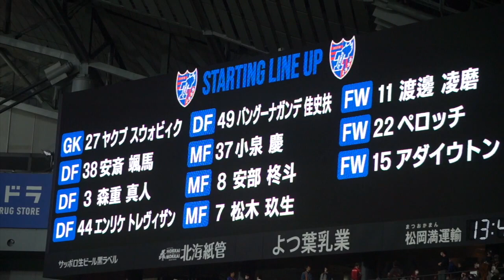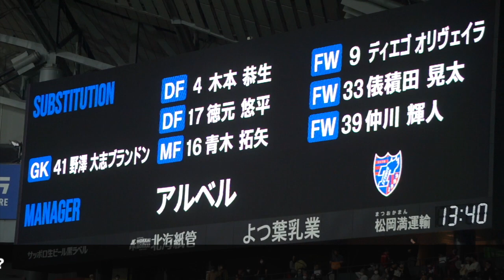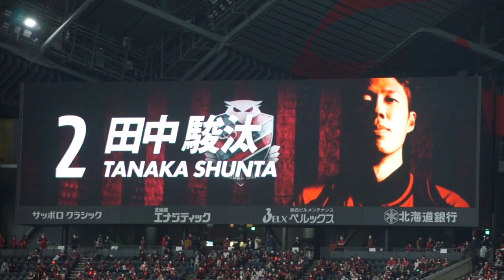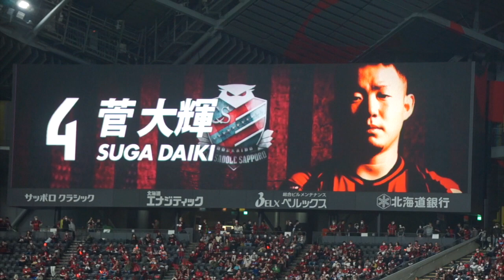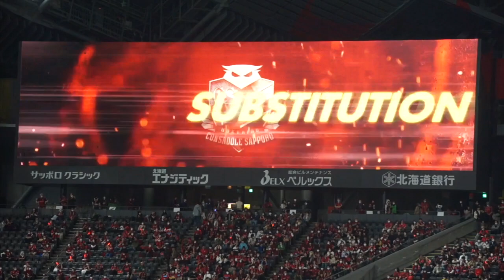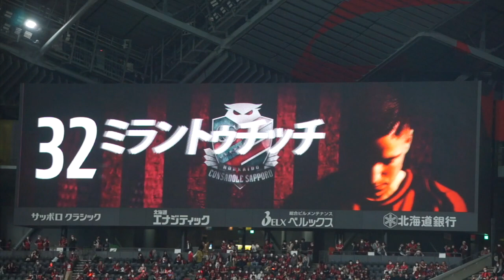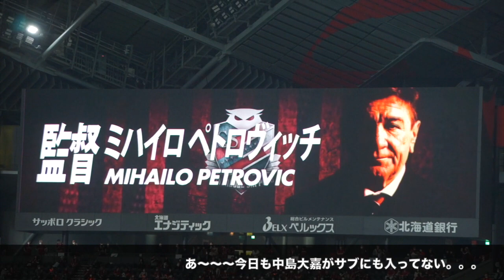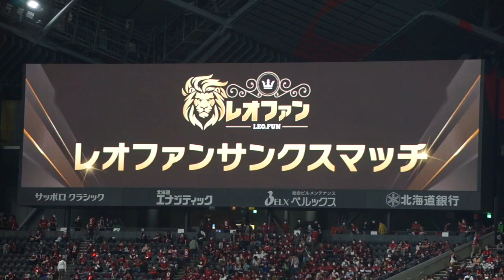【札幌vsFC東京】GWに連敗は嫌だ！両チームスタメン発表！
2023.5.6.北海道コンサドーレ札幌vsFC東京
ゴールデンウィークに連敗はしたくない！
両チームのスタメン発表！長友佑都がいない！
仲川ってスタメンじゃないの？
絶対に負けたくないFC東京戦！